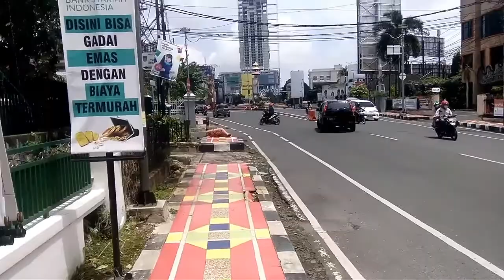VLOG Bunderan Gajah Bandar Lampung